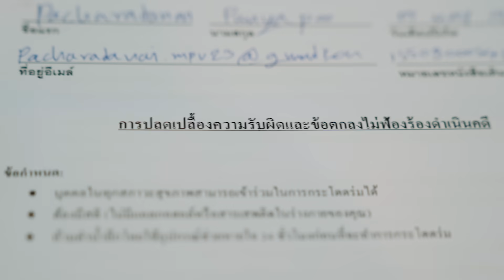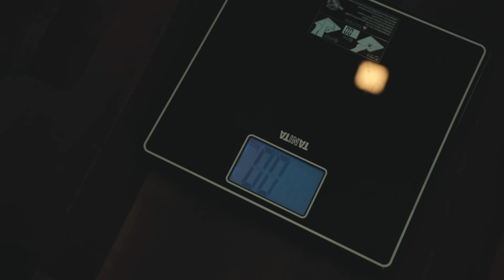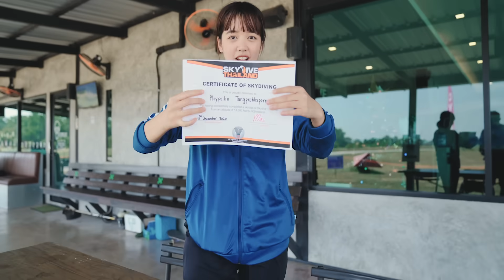SKYDIVE | ครั้งหนึ่งฉันเคยแตะก้อนเมฆ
ทิ้งความกลัวแล้วออกไปแตะขอบฟ้าแบบที่พี่ตูนได้กล่าวไว้ (55555)
โดยการโดดร่มจากที่สูงกว่า 4000 เมตร!!
ขอบคุณตัวเองที่กล้าทำมันลงไป .. ยังคิดถึงไม่หาย

ว๊ากกกกกกกกกกกกกกกกกกกกกก

เลยน้าาา ตอนนี้เขาน่าจะมีโปรโมชั่นอยู่ แต่ยังไงทักไปเช็คเขากันอีกทีน้าว่าช่วงนี้เขาเปิดบริการแบบไหนบ้าง

เพราะอันนี้เราไปมาตั้งแต่ปลายปีที่แล้วแล้วววว

ที่สำคัญญญ ใครจะไปไหนก็ดูแลตัวเองกันด้วย ตรวจสอบรายละเอียดการเดินทางข้ามจังหวัดกันดีๆนะฮะะะ